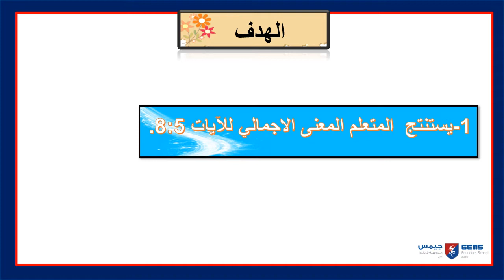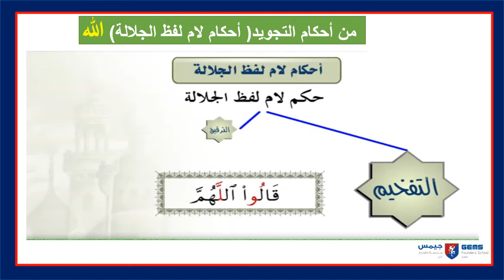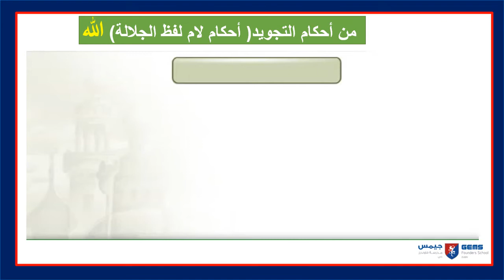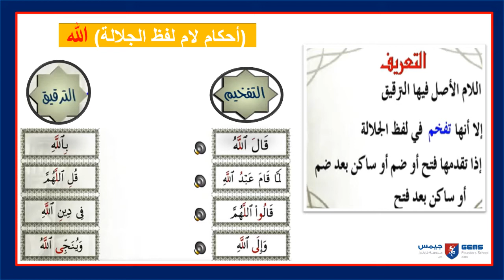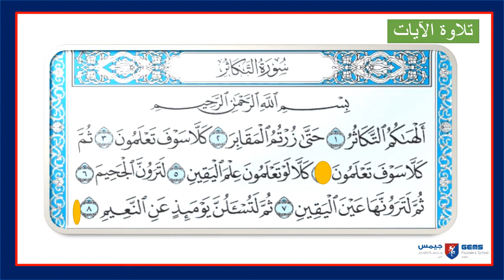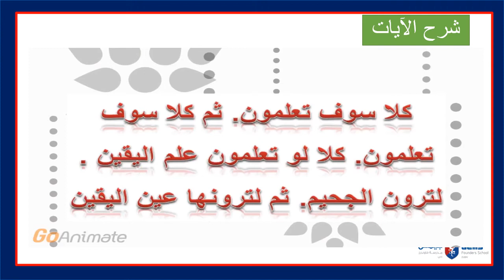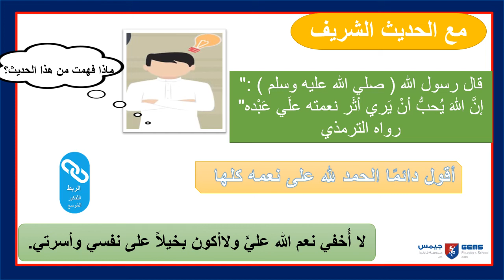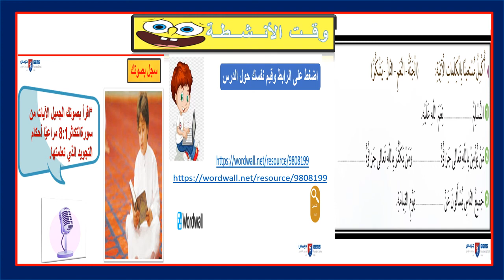Week 6 lesson 1 Islamic A Year3